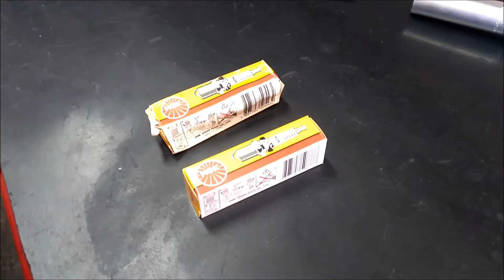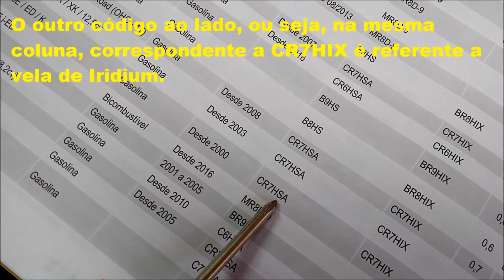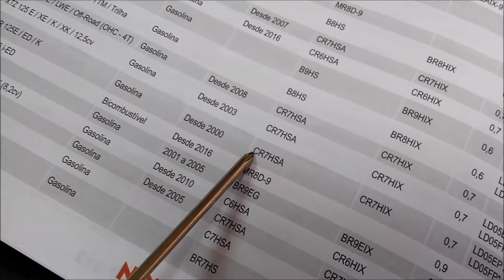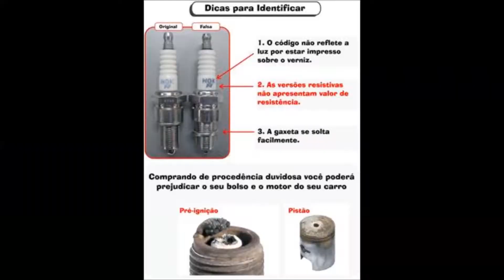Velas de Ignição NGK Falsas - Moto Factor YBR 125 cc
VELAS DE IGNIÇÃO FALSAS - COMECIALIZADAS - MOTO FACTOR YBR 125 CC

A vela de ignição tem a função de conduzir a alta tensão elétrica para o interior da câmara de combustão, convertendo -a em faísca para inflamar a mistura de ar/combustível.

Quando compramos uma vela de ignição falsa ou mesmo quando a mesma apresenta mal funcionamento, pode ocasionar funcionamento irregular e queda no desempenho do motor.

Danos em outros componentes no motor também é um fator que poderá ocorrer.

Pane no motor do carro e deixá-lo em situação difícil, caso esteja viajando com seu carro, além de problemas no pistão, etc.

A NGK disponibiliza em caso de dúvidas para identificar um vela de ignição falsa, o Atendimento ao Consumidor pelo número 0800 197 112, a ligação é gratuita.

No facebook, na página da mecânica de garagem tem o diagrama explicando como identificar uma vela falsa, como registrado nesta vídeo aula, acesse

Um forte abraço e até a próxima vídeo aula com mais dicas.

Prof.Silvio Luis Figueiredo, Mecânica de Garagem - 24/04/2018.